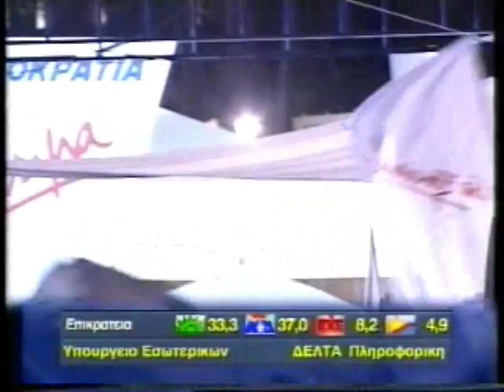ΕΥΡΩΕΚΛΟΓΕΣ '99 13/06/1999 Μέρος 17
Με τον Νίκο Ευαγγελάτο
Καλεσμένοι Νίκος Μπίστης, Τάσος Μαντέλης, Νίκος Κακαουνάκης, Κατερίνα Κωλέτση, Μιλτιάδης Βαρβιτσιώτης, Γιάννης Δημαράς, Αλέξανδρος Λυκουρέζος, Στέφανος Τζουμάκας, Κίμων Κουλούρης, Γιάννης Θεωνάς